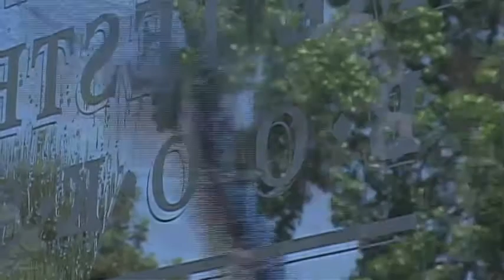Ray Rill, the Old Stucco Factory, Sacramento Punk Rock & Awesome Windows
Ray Rill is a Sacramento personality, washing windows and cleaning up on open mic nights around town. This mini-documentary visualizes his account of the Old Stucco Factory, an old breeding ground for the Sacramento art and music scene.